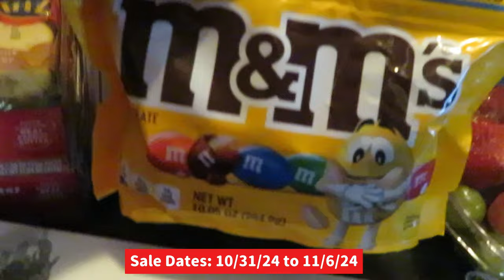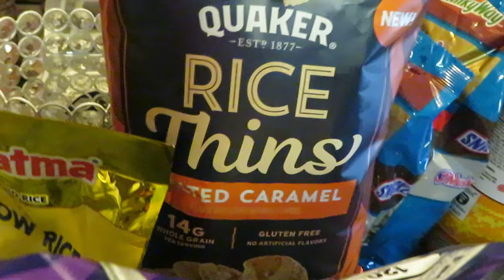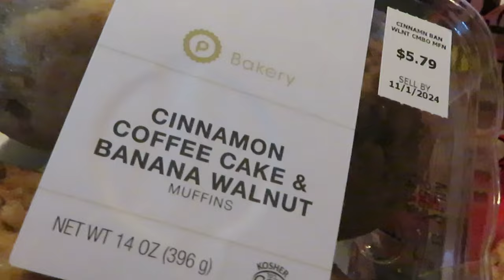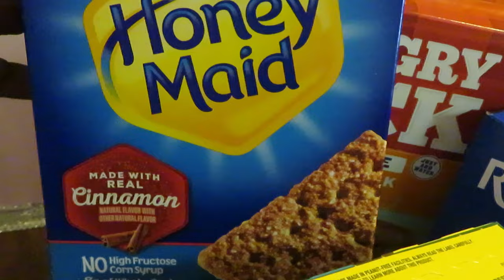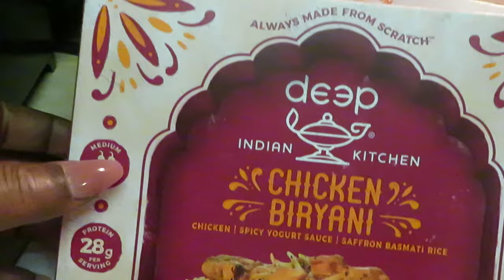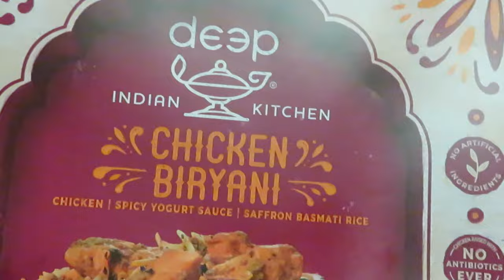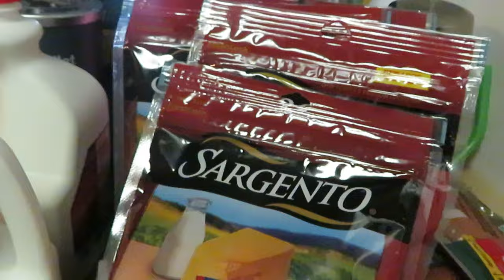Publix Grocery Haul/10-31-24 to 11-6-24/GLAZED CROISSANTS/